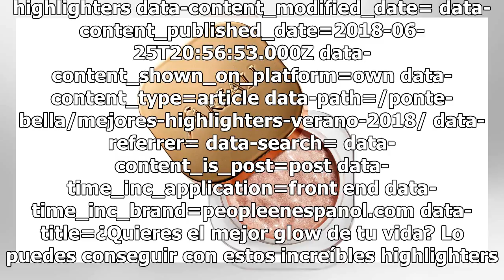¿Quieres el mejor glow de tu vida? Lo puedes conseguir con estos increíbles highlighters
highlighters data-content_modified_date= data-content_published_date=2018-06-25T20:56:53.000Z data-content_shown_on_platform=own data-content_type=article data-path=/ponte-bella/mejores-highlighters-verano-2018/ data-referrer= data-search= data-content_is_post=post data-time_inc_application=front en...